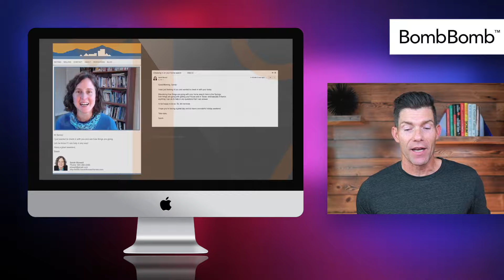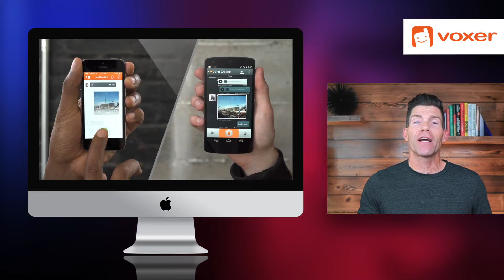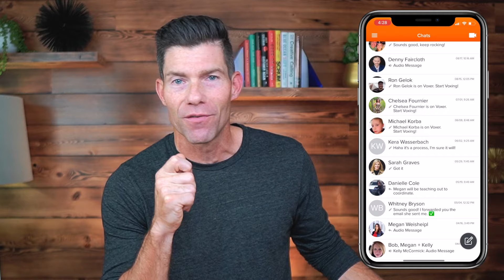My Top 5 Business Productivity Apps I Absolutely Can Never Live Without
My Top 5 Best Business Productivity Apps {Biz Tip Friday} | Your Virtual Upline Podcast 190

00:00 - Intro
01:47 - Trello
05:55 - Slack
08:31 - Community
12:48 - Bomb Bomb
14:41 - Voxer

So I get asked this question quite a bit – ‘What services/apps do you use to run your business?’ Today I will be sharing with you my top 5 business productivity apps. The ones I absolutely can never live without.

Now, I’m probably like you… I’ll try almost anything. I’ve signed up for so many services, I’ve downloaded so many apps that I either just never used or they just didn’t really work for me for whatever reason.

Through a lot of trial and error, I found a handful of the best apps my business and my life literally depend upon. In this week’s Biz Tip Friday, I'll be sharing my Top 5 business productivity apps.

These are ones that many of you have never heard of but absolutely need in your business whether it’s for social media content, managing prospect flow, scheduling, communication, etc.

Trello is a project management platform. You can use it for managing and keeping track of prospects, project management, and content planning for social media.

Slack is a team communication platform that allows you to set up channels for leadership groups, challenge groups, daily accountability, etc. I think of it as replacing email.

Community is a text messaging or text marketing platform that allows you to create a very powerful, intimate, direct way of communication with customers, team members, and prospects.

Bomb Bomb is a video email marketing platform that I use to record videos right on my phone and send it by TEXT or EMAIL. It’s best used for recognition for team members, customers, prospects – appreciation, etc.

Voxer is a walkie-talkie voice messaging app. I LOVE this app because I can do real-time voice communication for individual coaching and support with new recruits and leaders.

There you go! Go ahead and play with them, and let me know what your favorites are.

Have you had a chance to take our brand new LEADERSHIP ASSESSMENT? Take 5 minutes right now to find out which one of the 5 Phases of Network Marketing Leadership you fall into right now in your business!